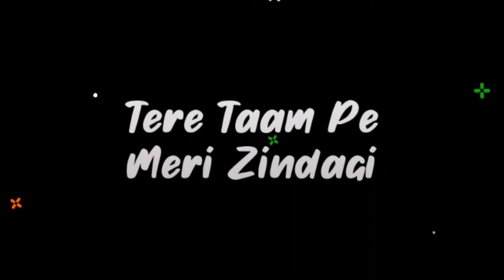New💕lyrics Black screen Whatsapp Status|iMovie Black screen Status|Love song lyrics status